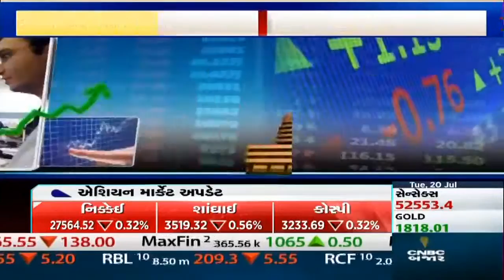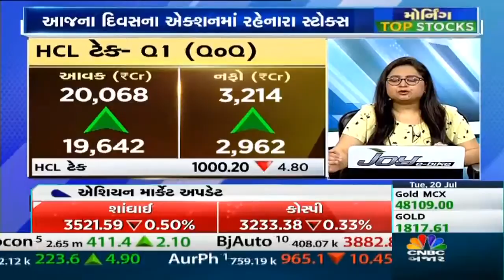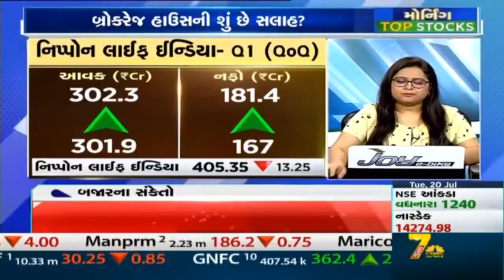Morning Top Stocks | આજના દિવસે Action માં રહેનારા Stcok પર નજર | CNBC Bajar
Morning Top Stocksમાં જાણો Brokerage House ની શું છે સલાહ, આજના દિવસે Action માં રહેનારા Stcok પર નજર અને જાણો શું કહી રહ્યા છે EXPERT